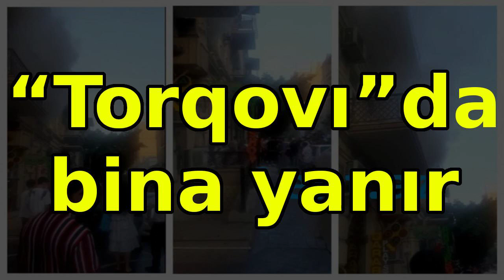“Torqovı”da bina yanır, xəbərlər, son xeberler, bugun